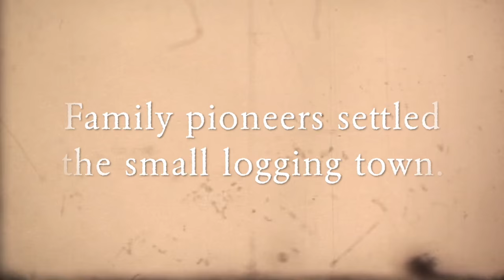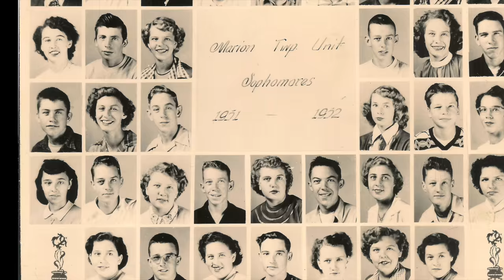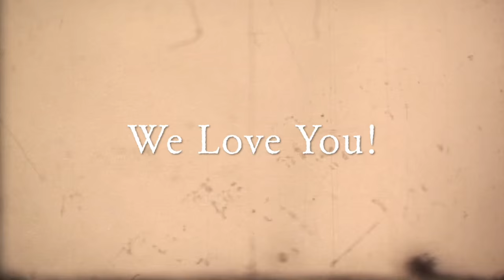Stewart Williams - 80th Birthday - Marion Michigan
Photos from the life of Stewart Williams and early Williams settlers to Marion Michigan